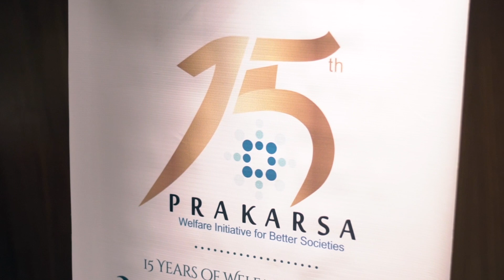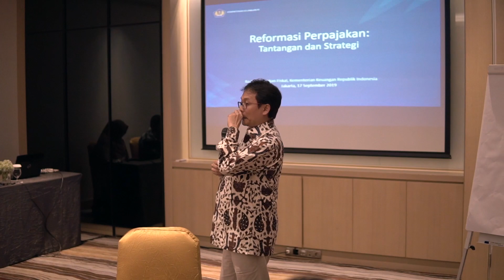15 Years Anniversary PRAKARSA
Pada hari Selasa, 17 September 2019 Perkumpulan PRAKARSA merayakan ulang tahun yang ke 15 tahun. Acara ini dirayakan melalui seminar nasional dengan thema 15 Years of Welfare Initiative: Advancing Sustainable Missions dengan dihadiri oleh lebih dari 120 lebih peserta yang terdiri dari masyarakat sipil, lembaga penelitian, akademisi dan pemerintah.

Acara dimulai dengan pembukaan oleh MC dan menyanyikan lagu Indonesia Raya kemudian dilanjutkan oleh sambutan dari Direktur Eksekutif PRAKARSA. Dalam sambutannya, Direktur Eksekutif PRAKARSA menyampaikan bahwa tujuan PRAKARSA menyelenggarakan seminar ini karena ingin merayakan pencapaian pembangunan di Indonesia, sebagai wahana untuk merefleksikan berbagai masalah, tantangan dan hambatan dalam mencapai tujuan pembangunan serta dari acara ini diharapkan muncul berbagai rekomendasi yang diharapkan bisa disampaikan kepada pemangku kebijakan serta bahan kajian bagi masyarakat sipil dan lembaga penelitian selama lima tahun mendatang.

Selanjutnya, Ketua Badan Pendiri PRAKARSA, Sugeng Bahagijo dalam sambutannya juga menyampaikan bahwa Indonesia akan menjadi negara maju pada 2030 nanti, sehingga penting untuk menciptakan ekosistem pengetahuan yang baik. Prakarsa sudah berupaya menjadi lingkungan yang mencerdaskan dan mencoba menjadi modal ilmiah untuk menciptakan knowledge generation.

Dalam acara ini, PRAKARSA juga memberikan apresiasi kepada beberapa tokoh dan lembaga yang selama ini memberikan kontribusi pemikiran dan ide-ide bagi pembangunan Indonesia. Penghargaan ini diberikan kepada almarhum bapak Bagus Giripurwo sebagai salah satu tokoh aktivis daerah dan akademisi, almarhum juga merupakan salah satu pendiri PRAKARSA. Penghargaan kedua diberikan kepada ibu Zumrotin yang telah mewarnai dan meberi inspirasi bagi gerakan masyarakat sipil di Indonesia khususnya pada isu perlindungan konsumen dan perempuan. Penghargaan kategori individu yang terakhir diberikan kepada Prof Hasbullah Thabrany atas sumbangsih pemikirannya bagi bidang kesehatan masyarakat. Selain diberikan kepada individu, PRAKARSA juga meberikan apresiasi kepada DDTC atas knowledge sharing di isu perpajakan yang selama ini dilakukan.

Acara dilanjutkan dengan keynote speech yang disampaikan oleh Menteri Ketenagakerjaan RI, Muhammad Hanif Dhakiri dengan poin-poin (1)kondisi ketenagakerjaan di Indonesia masih didominasi oleh laki-laki, (2)angkatan kerja masih didominasi oleh lulusan SD dan angkatan kerja terbesar yang menganggur berasal dari SMA Kejuruan dan (3) tantangan dalam ketenagakerjaan antara lain skill, pekerjaan dan perlindungan tenaga kerja.

Acara di sesi pertama ditutup dengan talksow “Indonesia menuju negara maju” dengan panelis dari berbagai isu baik nasional dan daerah. Prof. Hasbullah Thabrani menyampaikan bagaimana akselerasi perlindungan sosial untuk kesejahteraan masyarakat, dari pemerintah pusat juga diwakili oleh Robert Leonard Marbun selaku staf ahli bidang penerimaan negara Kementerian keuangan yang menyampaikan sistem perpajakan yang adil untuk pembiayaan Indonesia maju. Bappenas juga duduk sebagai panelis yang diwakili oleh Amalia Adininggar Widyasanti dengan materi mendorong peran swasta dalam pembiayaan pembangunan berkelanjutan melalui skema blended financing. Sementara untuk cerita dari daerah juga diwakili oleh Kepala Bappeda Provinsi Jawa Tengah, Prasetyo Ariwibowo yang memaparkan Pembangunan Indonesia melalui kekuatan Jawa Tengah.

Selanjutnya, setelah selesai ishoma sesi dilanjutkan dengan paralel dengan tiga fokus isu Prakarsa yaitu kebijakan fiskal, kebijakan sosial dan pembangunan berkelanjutan dengan narasumber yang berasal dari pemerintah, akademisi, masyarakat sipil dan private sector.